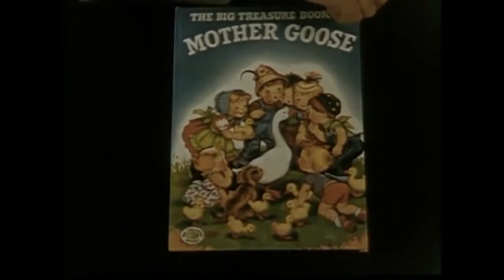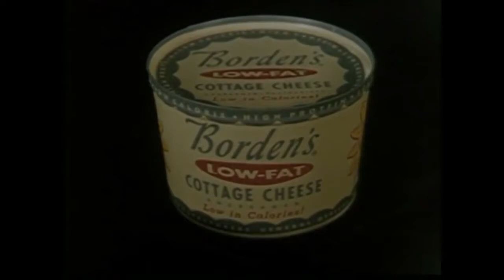1950's - COTTAGE CHEESE - Fun With Curdles!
1950's - COTTAGE CHEESE - Fun With Curdles!